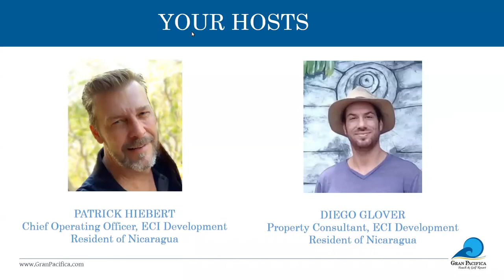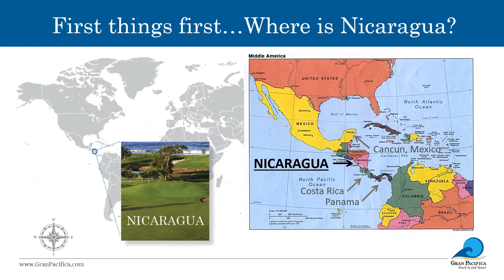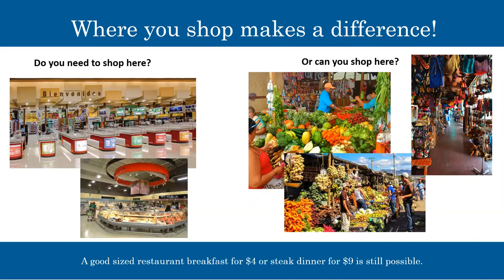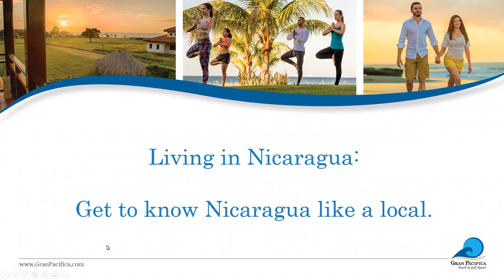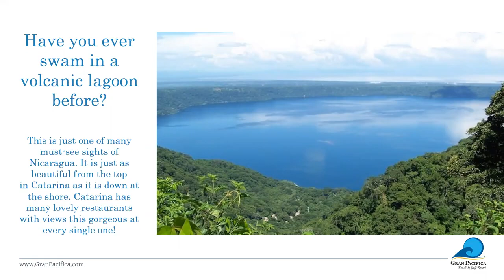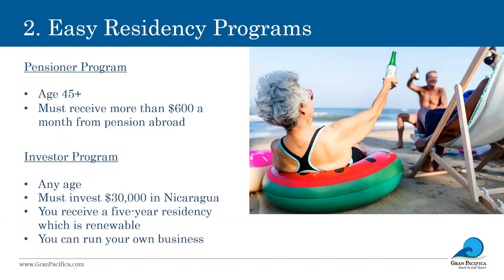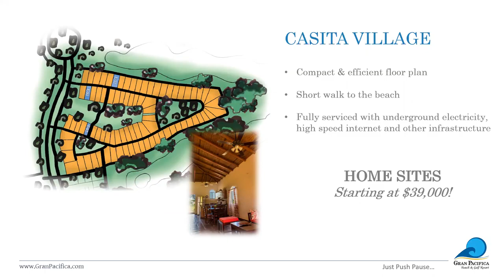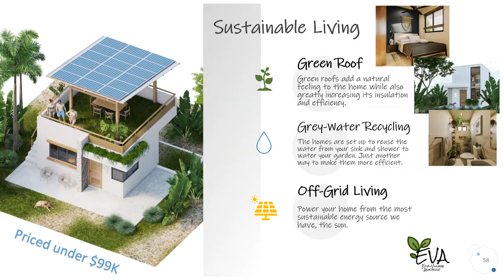Discover Nicaragua : The New Surf & Travel Capital of Latin America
ECI is a successful business that has been serving consumers for over two decades. ECI recognizes the huge demographic wave, provides owners with true community, and offers geographic choice. By focusing south of the U.S. border, we’ve just simply taken the Del Webb model one step further.

Right now, ECI is raising money to grow the business and acquire new property assets in Mexico, Argentina, and Ecuador, using the same prudent, equity strategy that we’ve had from the very beginning. In the end, having a team of great people to execute a well‑designed business plan is the bottom line in the success of any organization.

ECI has assembled and retained a phenomenal group of development professionals to guide and deliver wonderful homes, condos, and communities to the marketplace. Join us and become an ECI shareholder. Read on to see if an investment into ECI is right for you.